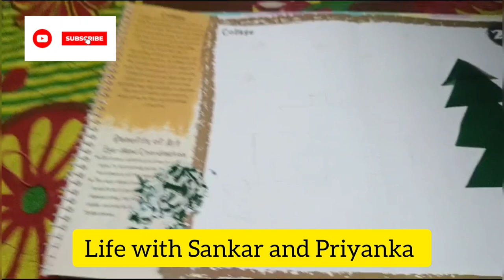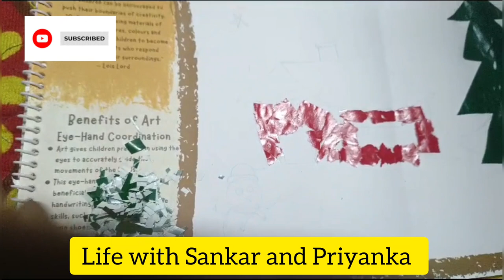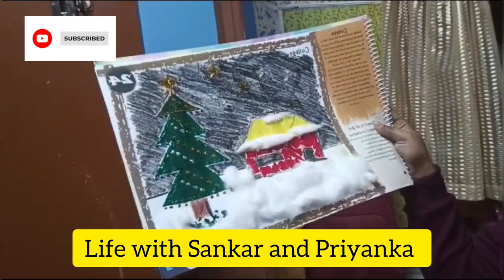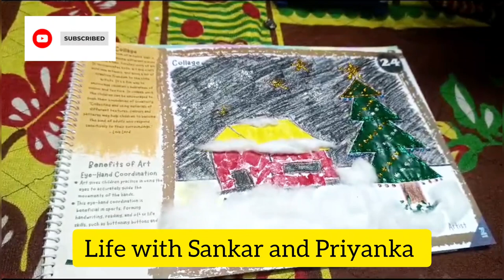আদীত্রীর সাথে craft করলাম || Collage art // Mom daughter craft session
আদীত্রীর সাথে craft করলাম || Collage art // Mom daughter craft session craft familyvlog @LifewithSankarandPriyanka16

Today Aaditri and me spent our time in Crafts and Arts.